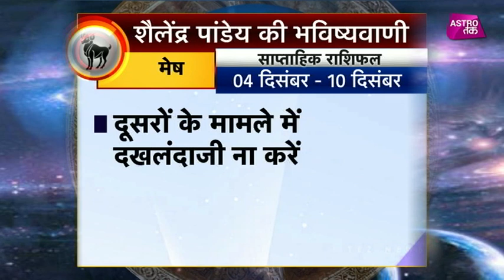मेष राशि का साप्ताहिक राशिफल | 04th Dec TO 10th Dec 2017 | Shailendra Pandey | Astro Tak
मेष राशि का साप्ताहिक राशिफल- 4 दिसंबर से 10 दिसंबर के बीच क्या होने वाला है मेष राशि के लोगों के जीवन में खास और किन बातों का रखना होगा विशेष ध्यान, जानिए मेष राशि वालों के लिए शैलेंद्र पांडेय की साप्ताहिक भविष्यवाणी